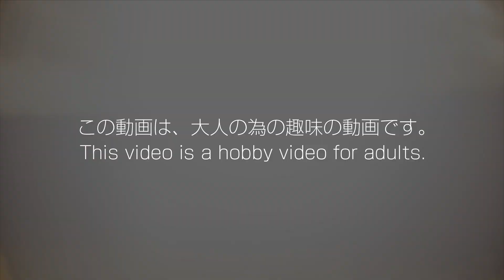「ゼロゼロゼロゼロ！」ウルトラマンZ【ゼロウルトラメダル】●ストロングコロナゼロ●ルナミラクルゼロ●シャイニングウルトラマンゼロ●ゼロビヨンドライズ●ウルティメイトゼロ